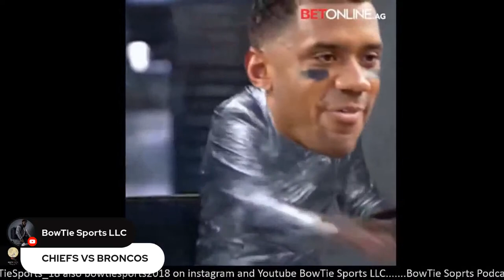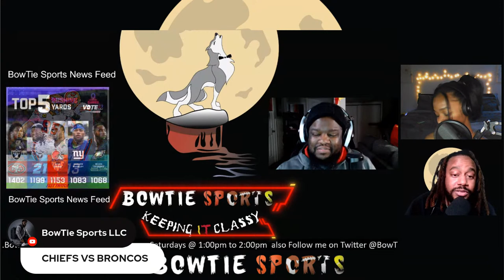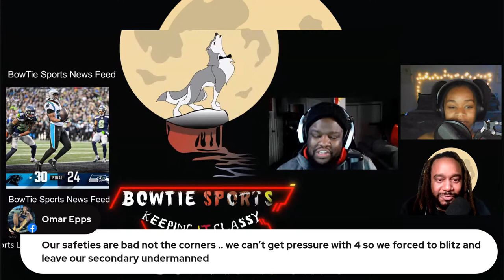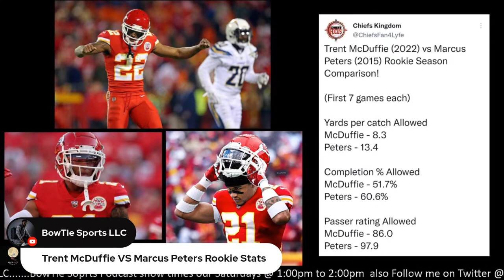BowTie Soprts Podcast show